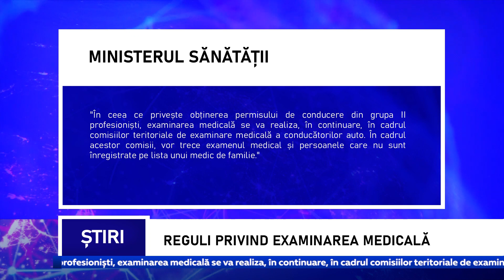Reguli privind examinarea medicală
Regulile privind examinarea medicală a șoferilor și a celor care abia obțin permisul de conducere au suferit modificări. Cei care doresc să obțină un permis de conducere de grupa I și șoferii amatori trebuie să se prezinte inițial la medicul de familie, anunță Ministerul Sănătății. Se precizează că șoferii și candidații sunt examinați de mediul de familie la cererea solicitantului. Informațiile privind problemele legate de sănătatea mintală sau de consumul de droguri și alcool vor fi furnizate medicilor de familie de către structurile relevante, la cerere, în termen de cel mult trei zile lucrătoare.